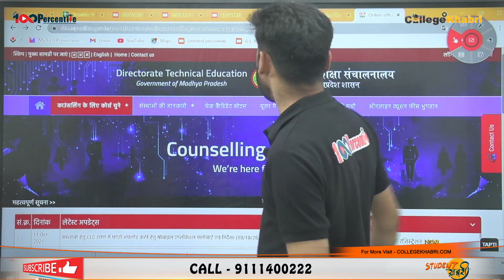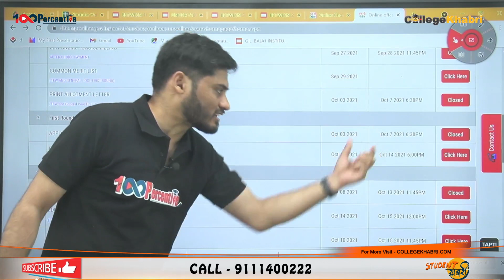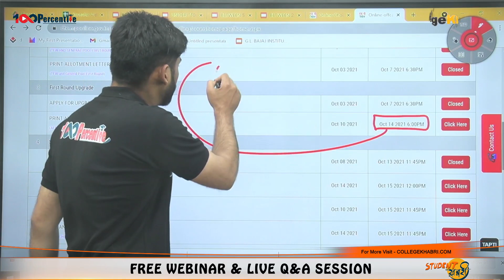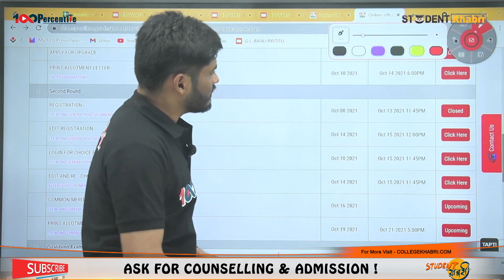MP DTE Counseling 2021 | अगर 2nd Round Choice Filling नहीं हो रही !! क्या करू?